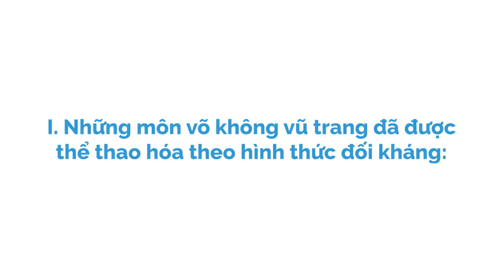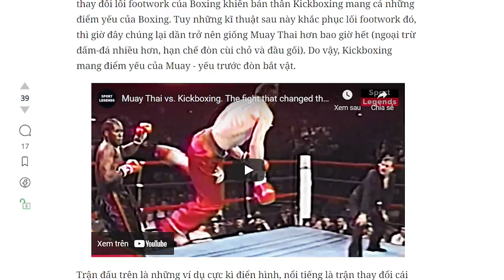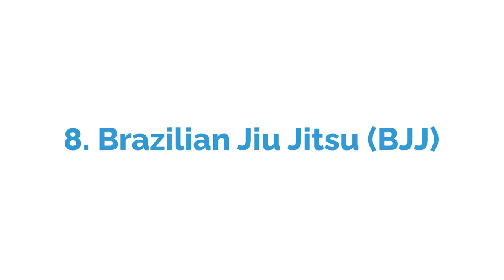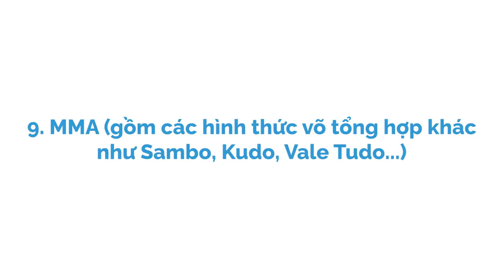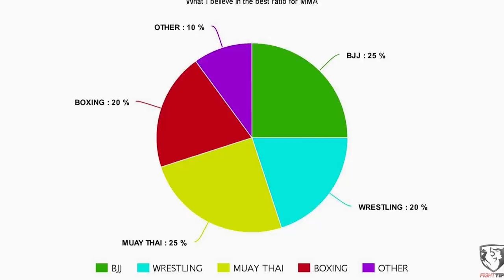ĐIỂM MẠNH - YẾU CỦA VÕ THUẬT HIỆN ĐẠI (P1) | FightingStyles | KHOA HỌC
Hôm nay, mình sẽ nói cụ thể về sự hay ho và thú vị của nghề này sau mười mấy năm có kinh nghiệm xem bố mẹ buôn bán và những thứ mình đã học được.
Ghé Nhà sách Spiderum trên SHOPEE ngay thôi các bạn ơi:
Nội dung:
00:00 - Start
01:01 - Boxing
02:13 - Kickboxing
03:52 - Muay Thai
05:20 - Karate
06:43 - Taekwondo
07:48 - Wrestling/Freestyles
09:29 - Judo
10:42 - Brazilian Jiu Jitsu (BJJ)
12:12 - MMA
Bài viết: Võ thuật chuyên sâu: Điểm mạnh - yếu của võ thuật thời kì hiện đại (P1)
Được viết bởi: FightingStyles
Giọng đọc: Pinkdot
Editor: Thắm